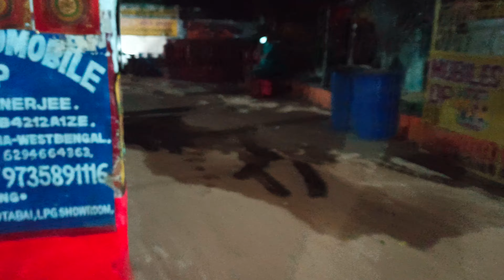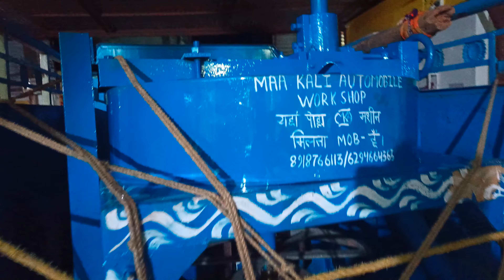poha machine chura mill চিড়া মিল